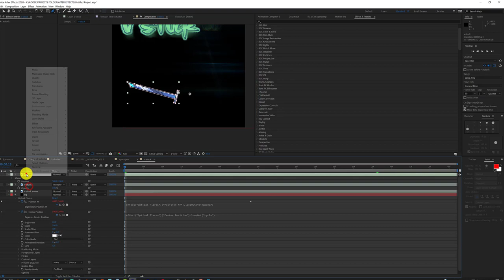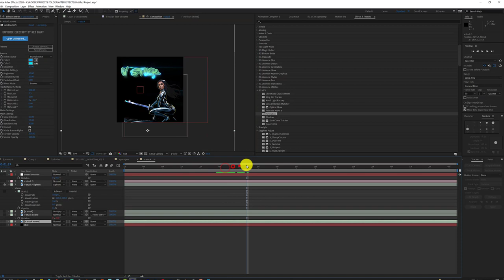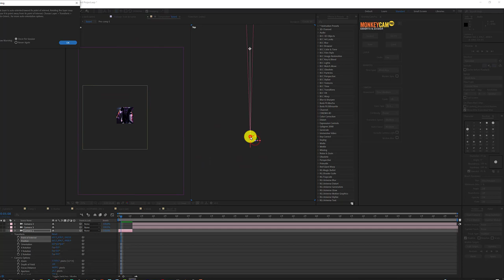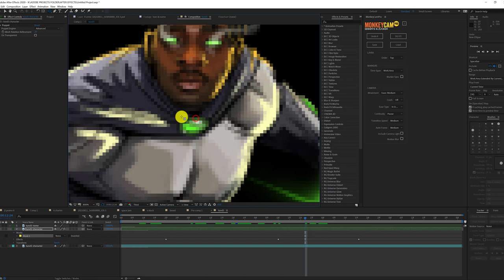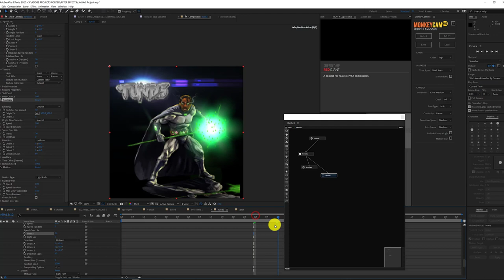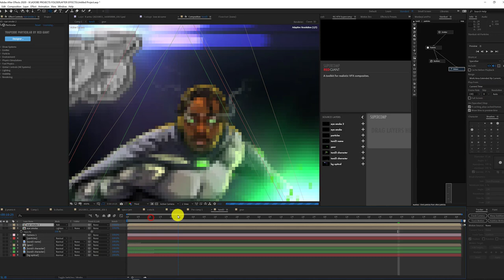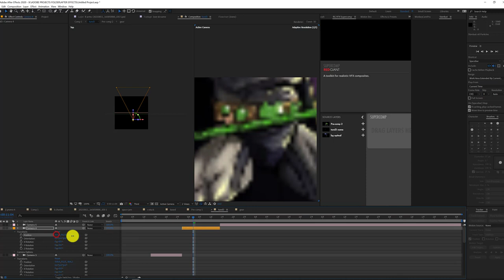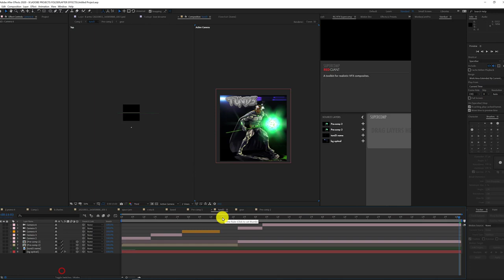How to animate in after effects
yo check out how i utilized this awesome dope application by the gods at @RedGiant
if anyone knows something about me i love a dope software that i can utilize for my creative needs when it comes to my artist, especially being one of the lead creative directors at Fway Ent. todays sessions we will dive into using after effects to build hip hop promos. with some edited photos for an upcoming project "Justxce League" something South Florida needs. enjoy the session.